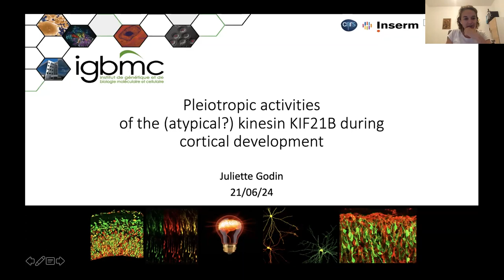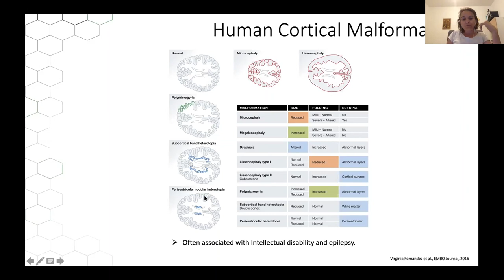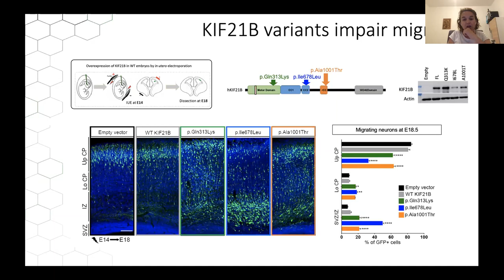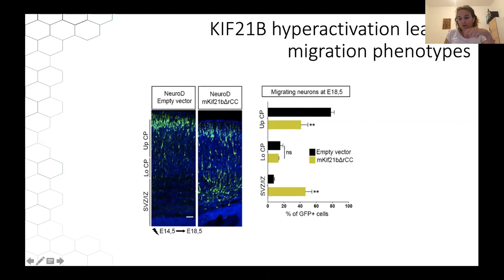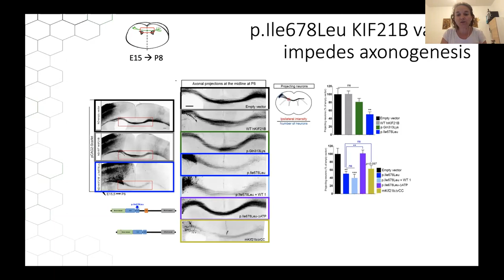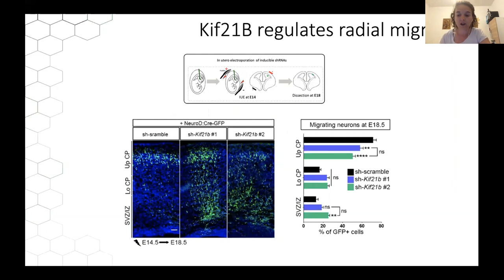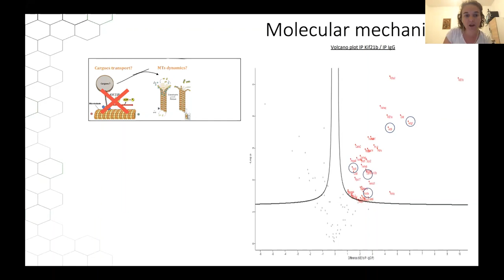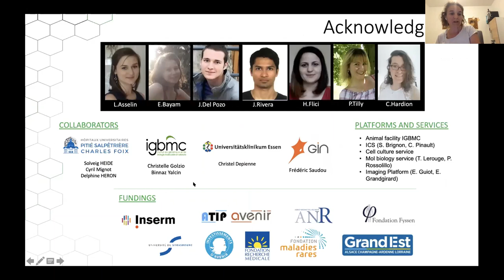ADNF Symposium IX speaker - Dr Juliette Godin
Welcome to the Australasian Neuroscience Society’s Developmental Neuroscience Forum!

The mission of the ADNF is to provide year-long engagement for Australasian Neuroscience Society (ANS, ans.org.au) members and colleagues around the world with an interest in developmental neuroscience.

You are watching the first speaker of Symposium IX (24th June 2021)!

It is our privilege to present to you the seminar by Dr Juliette Godin entitled: "Pleiotropic activities of the (atypical?) kinesin KIF21B during cortical development"

Best wishes,

your friendly ADNF team.